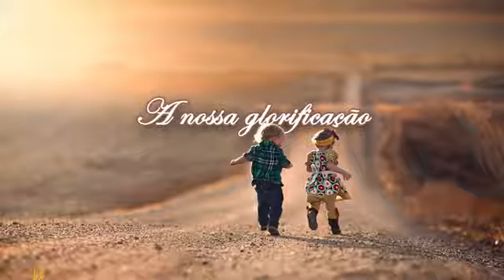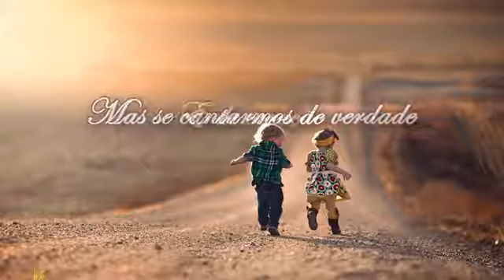Hino Avulso - Glória...Glória